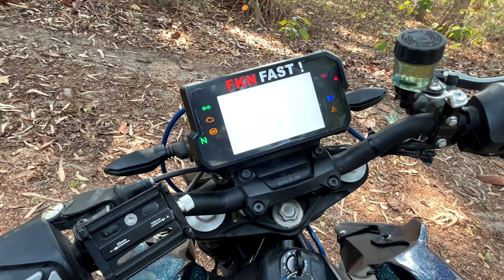Duke 390 😍 Look Like Super Duke ⚡⚡⚡modified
Video achi lagi ho toh
       Thankyou 💘💘
 Axor Helmet
1) Axor Apex Solid Black Helmet-L
2) Axor Apex Venomous Dull Black Neon Green Helmet-M
3) Ignyte IGN-4 Trever
4) Vega Bolt Bunny Black Neon Yellow